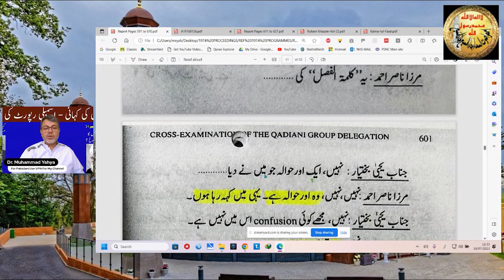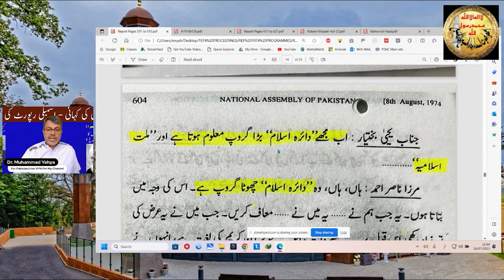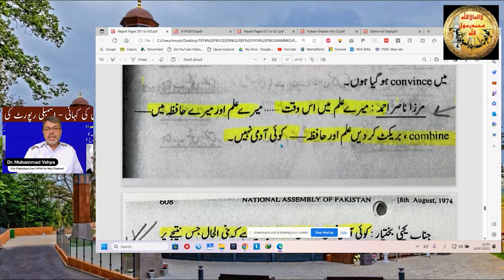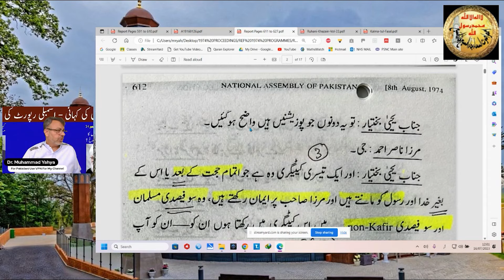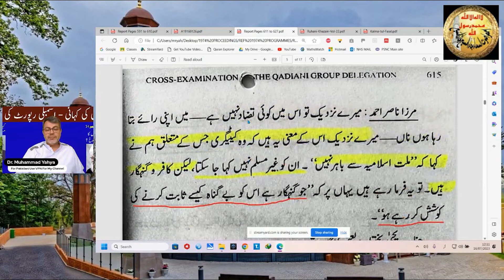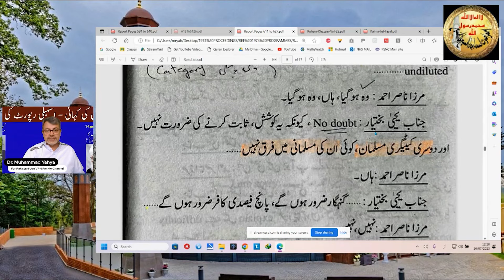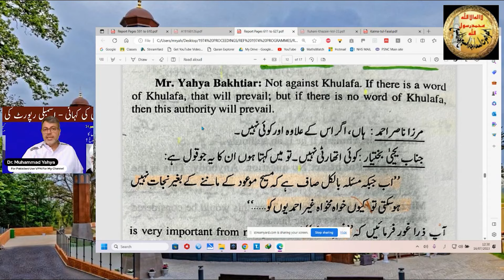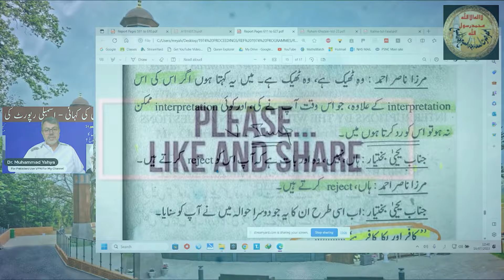Kalima tul Fasal Rejected اگر اس تحریر کا صرف وہی مفہوم ہے جو آپ کہہ رہے ہیں تو میں مسترد کرتا ہوں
میں اس کے اس مفہوم کو ریجیکٹ کرتا ہوں - اور میری ناقص رائے میں اس کا ایک ایسا بھی مفہوم ہے جو ہماری بنائی ہوئی کیٹیگریز کے اندر بالکل فٹ آ جا تا ہے- بیان حضرت خلیفہ ثالثؒ - اسمبلی رپورٹ صفحہ 624
اگر اس کی اس انٹرپریٹیشن کے علاوہ' جو آپ نے اس وقت پیش کی' اور کوئی  انٹرپریٹیشن ممکن نہ ہو تو اس کو ردّ کرتا ہوں میں - بیان حضرت خلیفہ ثالثؒ - اسمبلی رپورٹ صفحہ 625